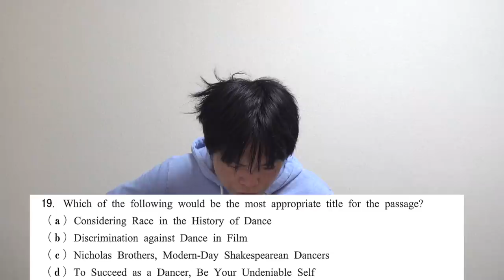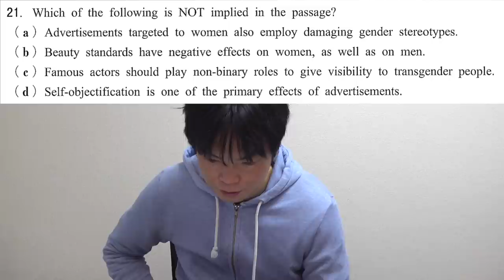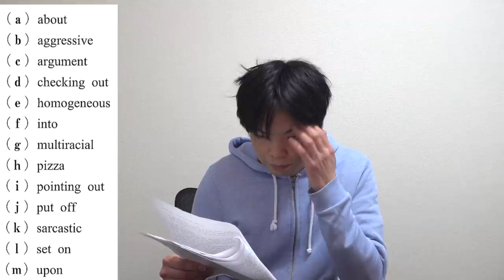2022年早稲田文化構想学部英語講評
早稲田文構の英語を講評します！

【予備校の解答も割れる】2022年早稲田大学法学部英語講評【変な問題多し】

‹出演者情報›
もりてつ
発音指導士